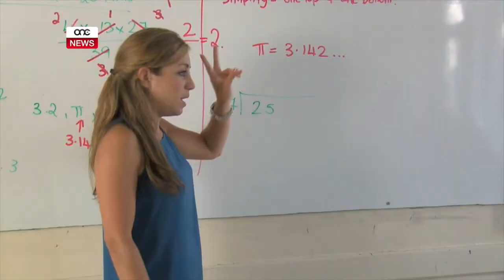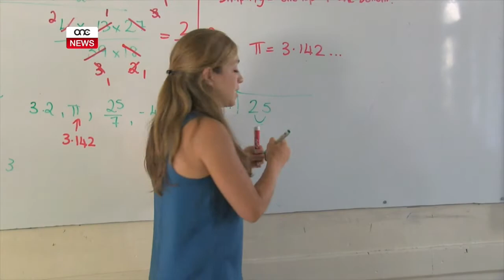L-MUT BI PRESIDENT ĠDID DIN IL-ĠIMGĦA